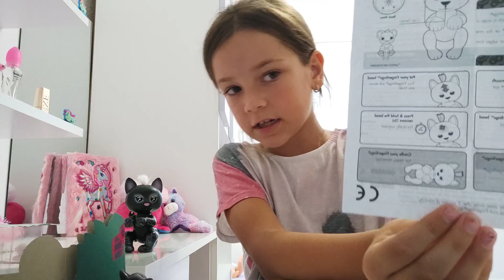MOJA NOVA FINGERLINGS IGRAČKA | BALKAN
Danas sam kupila jednu jako zanimljivu igračku koja se zove FINGERLINGS.
da bi ste vidjeli šta sve ta igračka može,pogledajte ovaj video.
FINGERLINGS FRIENDSHIP@YOUR FINGERTIPS